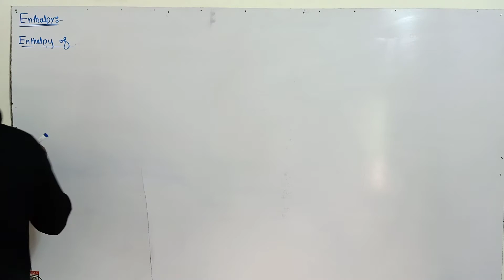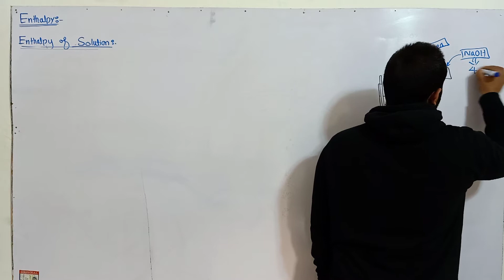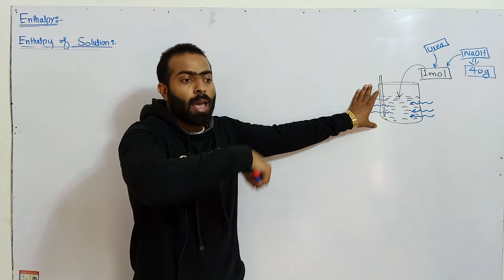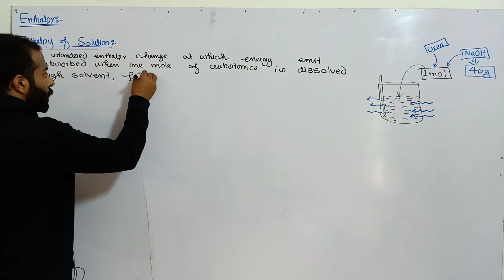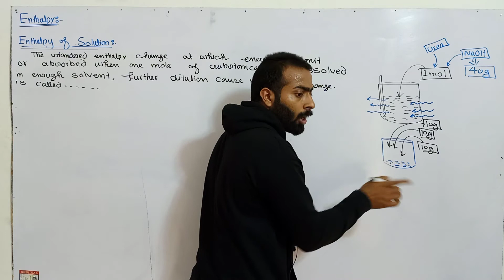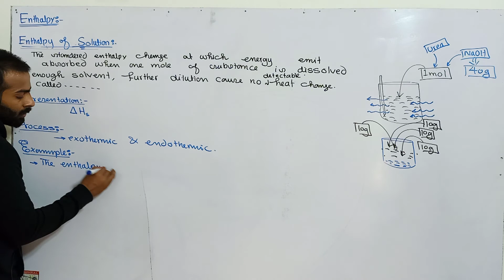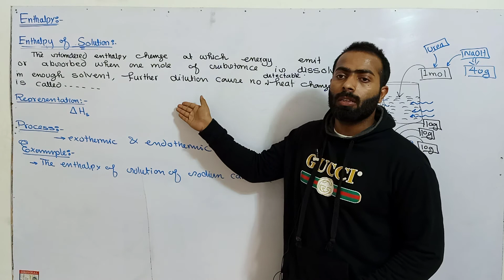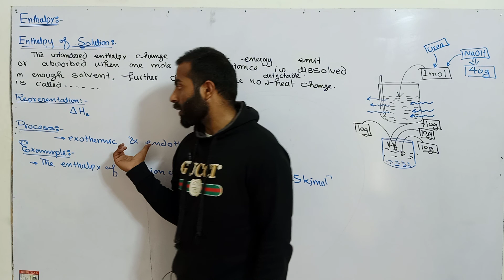Enthalpy of solution | 11th class chemistry | ch.no.7